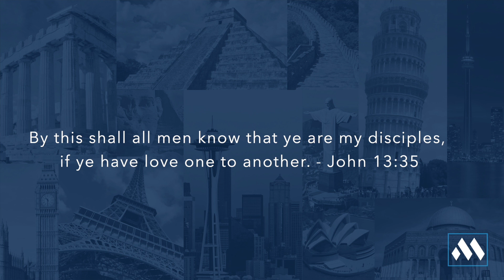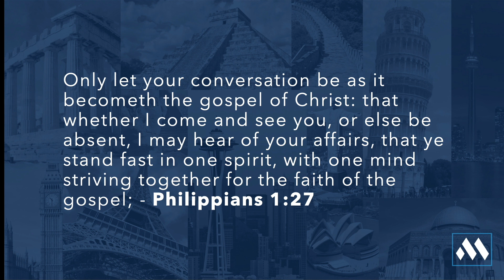Local Outreach Ministries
Check out all we did this last year as a church to reach our local community!